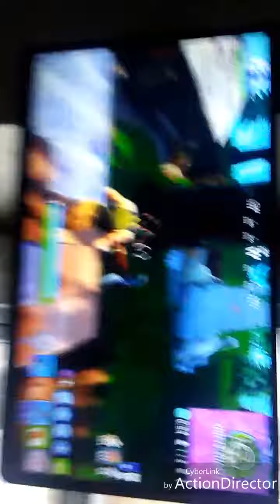Fortnite|wait till the end